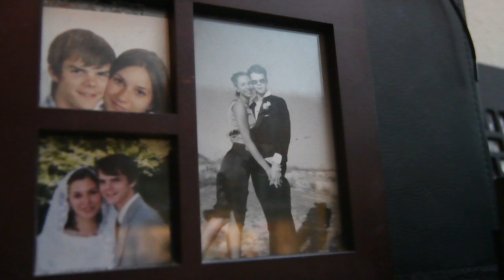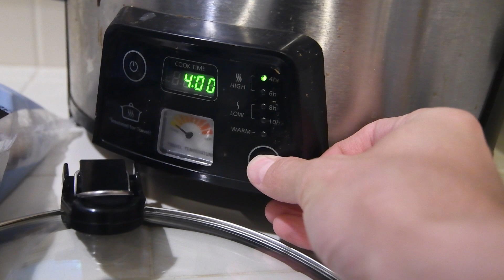Day 6 - I Heart Rain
Fall is in full effect here in Oregon. The rain is incredible. The sky is moving. The air is full and I wouldn't want to be anywhere else right now. What a crazy beautiful day it was today. We made lots of food. Watched conference. Took some awesome pictures. Just a great day.